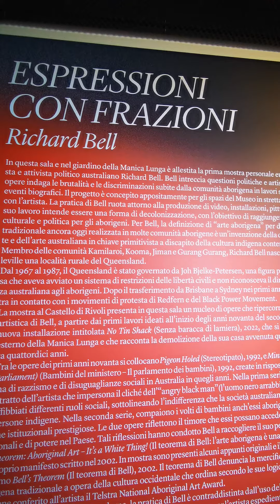Mostra "Espressioni con frazioni" al Museo di Arte Contemporanea del Castello di Rivoli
La mostra e gli esterni